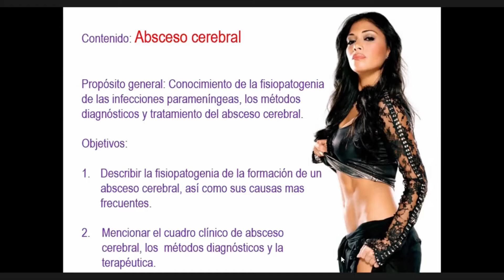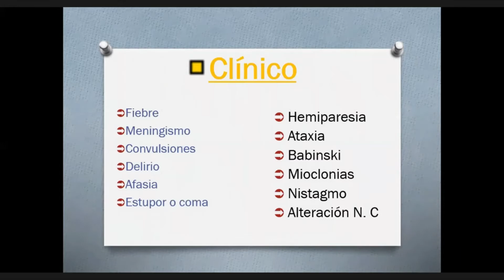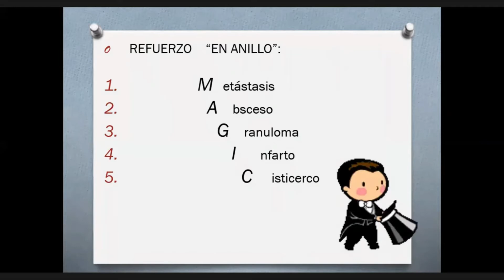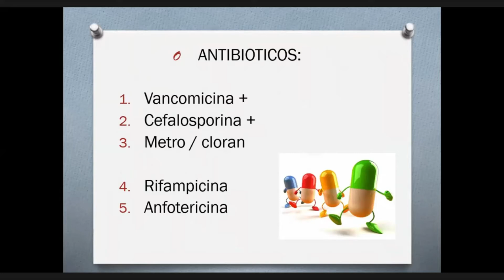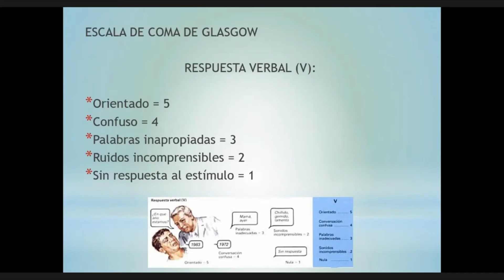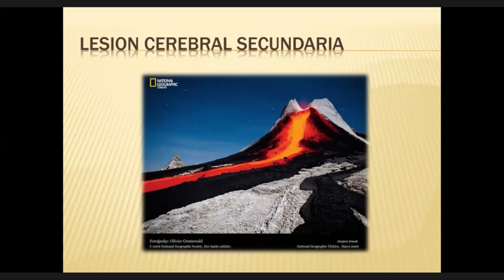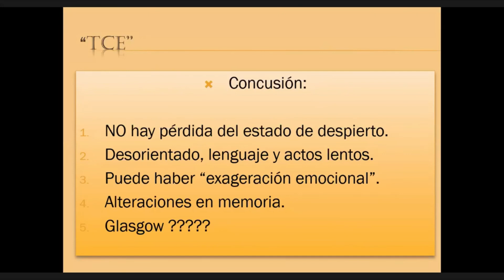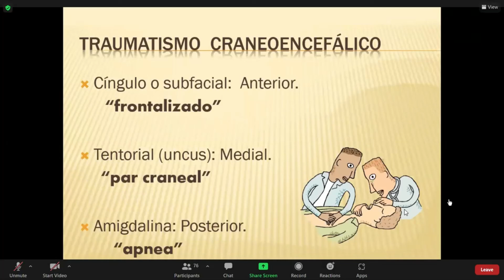Absceso cerebral + Traumatismo cráneo encefálico I.